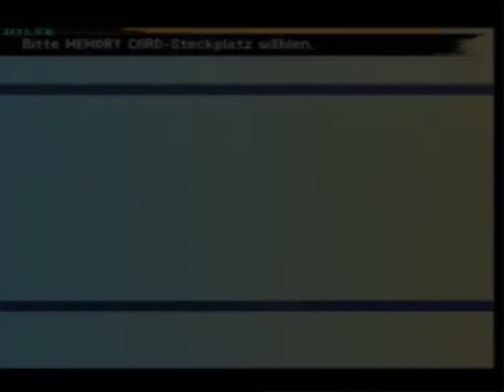Let's Play Final Fantasy X [FF10|FFX] Part 73 - Pew pew lasergunz!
Pew pew macht es, und das richtig böse, aiaiai.